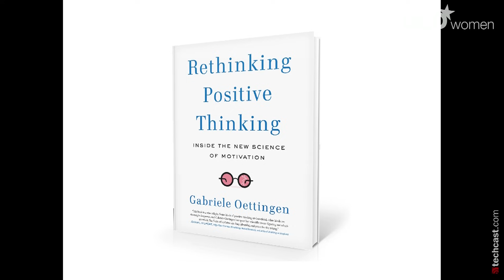Rethinking Positive Thinking (Gabriele Oettingen, New York University) | DLDwomen 14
Gabriele Oettingen is a Professor of Psychology at New York University and at the University of Hamburg. She is the author of more than a 100 articles and book chapters on thinking about the future and the control of cognition, emotion, and behavior.